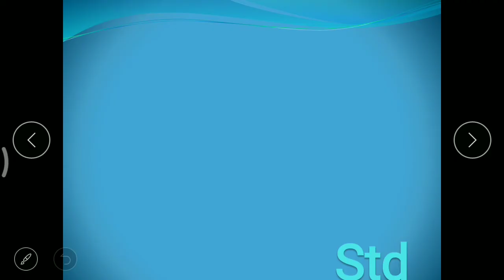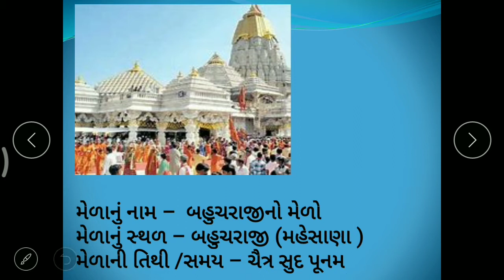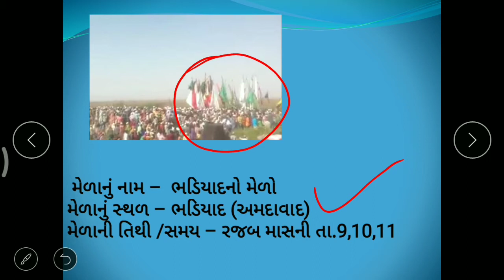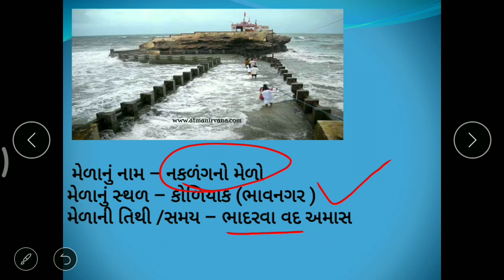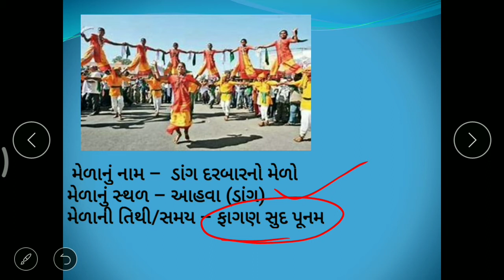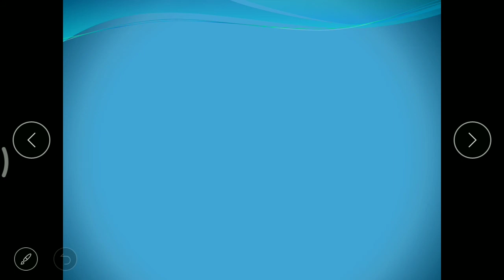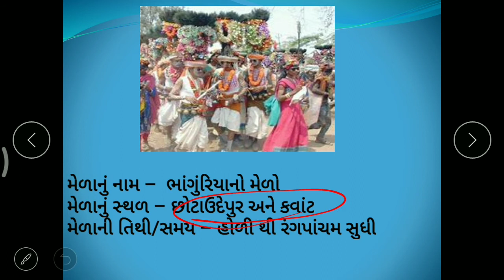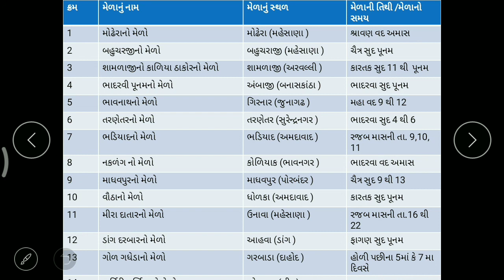std 10 સામાજિક વિજ્ઞાન પાઠ 1- ગુજરાતના મેળાઓ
નમસ્તે 🙏
આ ચેનલ ની અંદર તમને ધોરણ 10 સામાજિક વિજ્ઞાન ને લાગતા બધા જ વિડિઓ મળશે.તે ઉપરાંત ધોરણ 10 ના ગુજરાતી અને હિન્દી ના પણ બધા જ પાઠ ના વિડિઓ અને તેના સ્વાધ્યાય ની સરળ રીતે  સમજુતી ના વિડિઓ મળશે.
તો અમારી ચેનલ સાથે જોડાઈ રહો.
અને અમારી ચેનલ ના whatsapp ગ્રુપ સાથે જોડાવવા નીચે આપેલ લિંક ને ક્લિક કરો.

for hindi (हिंदी के लिए क्लिक करे)

काव्य/ पाठ समजती

काव्य /पाठ( सवाल जवाब )

ગુજરાતી (eng. med)

પાઠ /કાવ્ય સમજુતી

પાઠ /કાવ્ય ના સ્વાધ્યાય(પ્રશ્નો/ ઉત્તર)

સામાજિક વિજ્ઞાન
chapter 1 ભારતનો વારસો

વિસ્તારથી ઉત્તર લખો.

એક બે વાક્યમાં જવાબ લખો.

ગુજરાત ના મેળાઓ

M.C.Q (યોગ્ય વિકલ્પ પસંદ કરી ઉત્તર લખો)

પાઠ 2 ભારતનો સાંસ્કૃતિક વારસો : પરંપરાઓ : હસ્ત અને લલિતકલા

પાઠ ની સમજુતી

સવિસ્તાર ઉત્તર